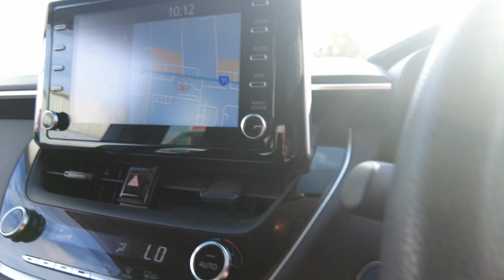2020 Toyota Corolla Ellenbrook, Midland, Helena Valley, Guidlford, Greenmount, WA 9715477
New 2020 Toyota Corolla  available in Ellenbrook, Western Australia. Servicing the Midland, Helena Valley, Guidlford, Greenmount, WA area.

Midland Toyota
163 Great Eastern Hwy